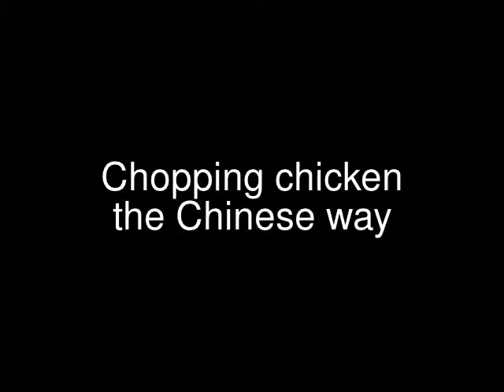Saltpigcanteen @ Yangshuo Cooking School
Day 2 on our week long advanced cooking course at the Yangshuo Cooking School and today we're learning how to cut up a chicken the Chinese way.